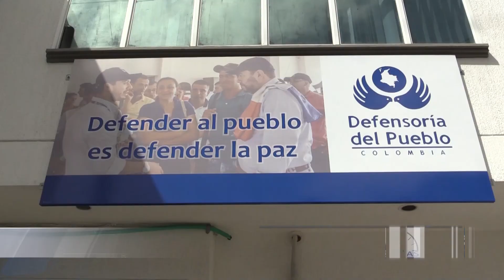UNA MUJER ES LA NUEVA DEFENSORA REGIONAL DEL PUEBLO DE OCAÑA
Una mujer es la nueva defensora regional del pueblo en Ocaña. Se trata de la abogada Deissy Mabel Díaz, quien venía de desarrollar una importante labor en la personería del municipio de Ábrego.